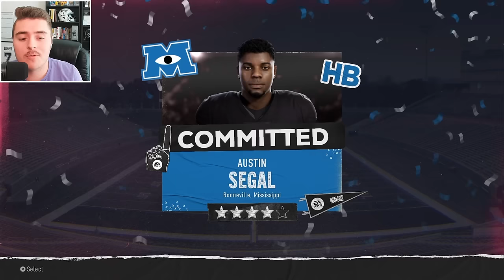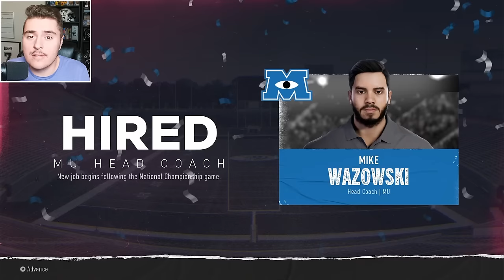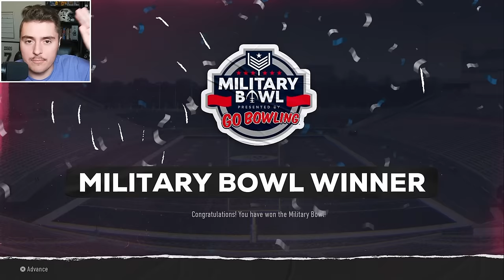I Rebuilt Monsters University in College Football 25!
In College Football 25, Mike Wazowski from Monsters University is taking his football program to the next level in the FBS. We rebuild Monsters University from Monstropolis, into a National Championship Contender, scaring all opposition in our way.